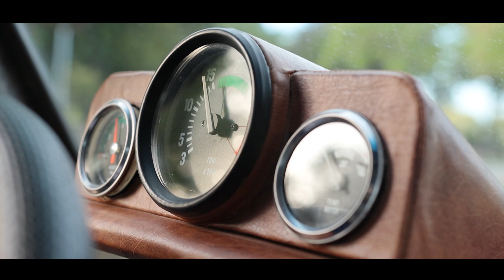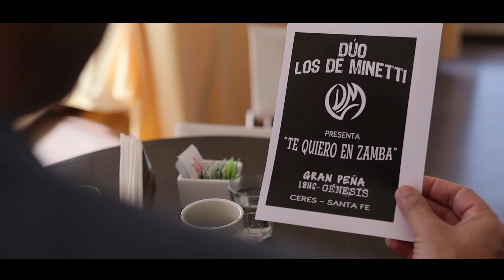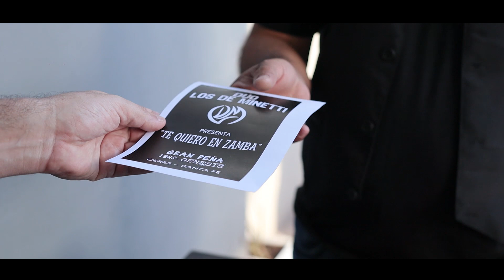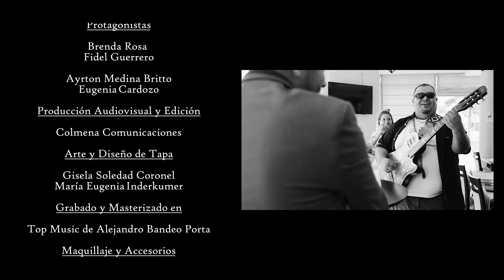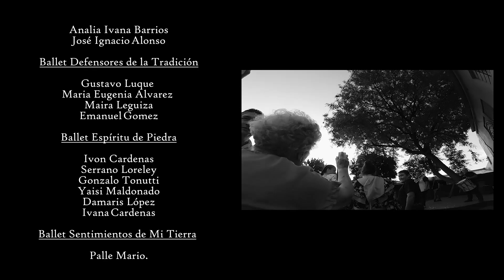Duo Los de Minetti - TE QUIERO EN ZAMBA (Official Video)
TE QUIERO EN ZAMBA

Quiero volver
a verme en tus ojos claros
Donde el cielo es cantor
Que regala un beso pa no llorar.

Vengo de allá
Dónde el  viento se hace noche
Y el vino es un galope
Que estira un poncho en tu rosedal.

SOY DE MONTE ARRIBA
DÓNDE ESTÁ EL QUEBRACHO
Y EN UN TRAGO MACHO
ME BEBO EL RÍO DE TU DANZAR
Y TE QUIERO EN ZAMBA
JUNTO AL CAMINO DE MI CANTAR.

Vaga mi Voz
Te abraza en un sol de octubre
Y mi corazón sufre
Esperando en lagrimas tu perdón.

Azul mi sed
Guerrero de amaneceres
Tu beso en los vergeles
Sembrarán flores de esperanzas.

LyM: COYA PERALTA BENINCASA

Dúo Los de Minetti en Plataformas Digitales:

YouTube Music: @duolosdeminetti

Seguí a Los de Minetti en Redes!